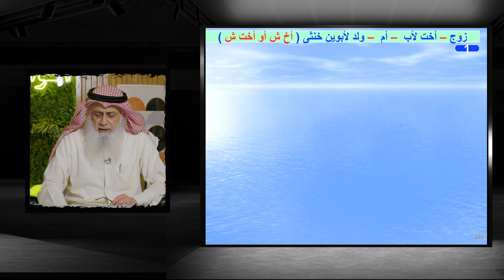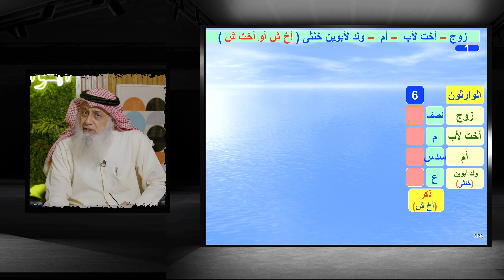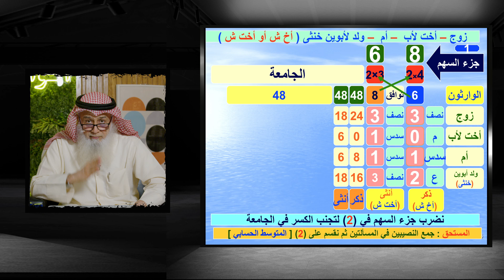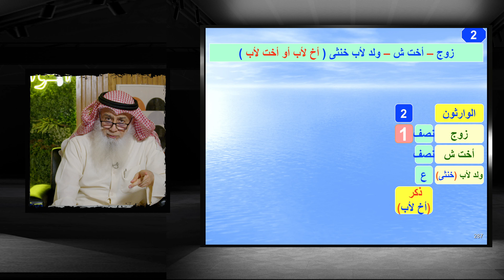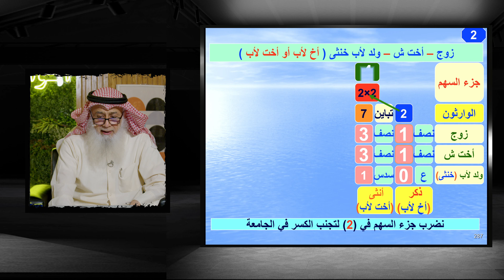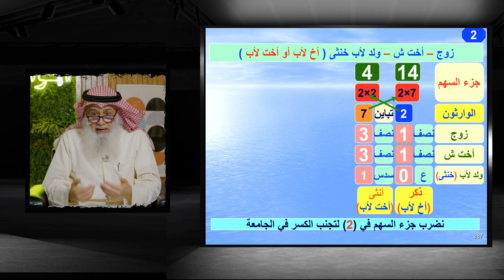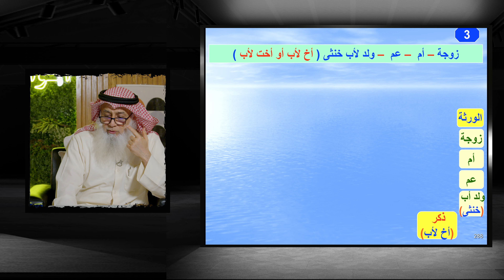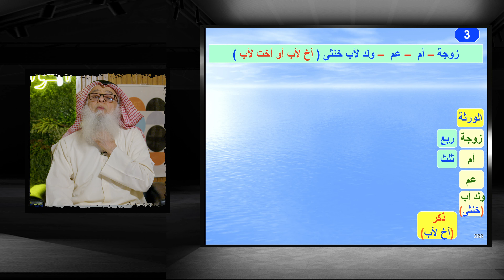76- المواريث المجلس الحادي السبعون - مسائل عن الخنثى - 2 / الشيخ رائد الحزيمي // الرميثية وسلوى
76- المواريث المجلس الحادي السبعون - مسائل عن الخنثى - 2 / الشيخ رائد الحزيمي // الرميثية وسلوى